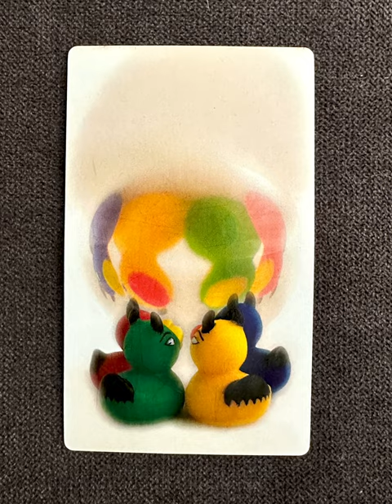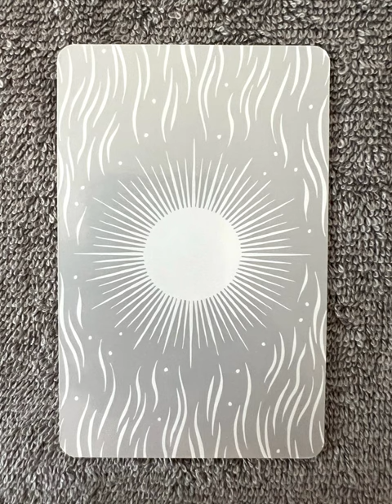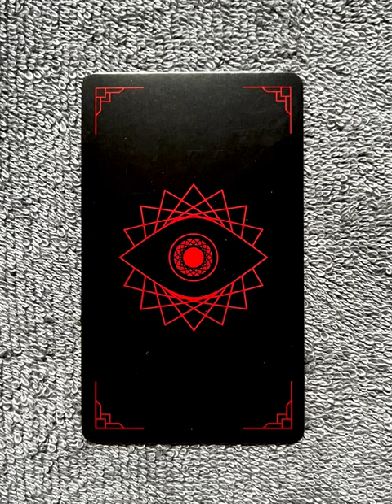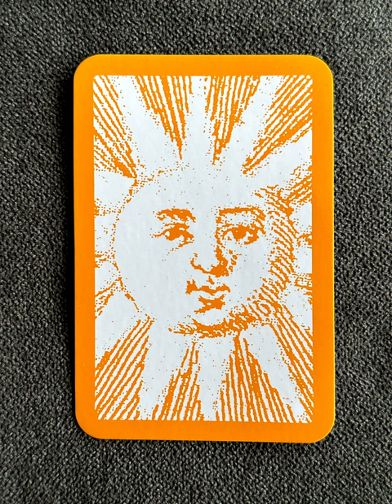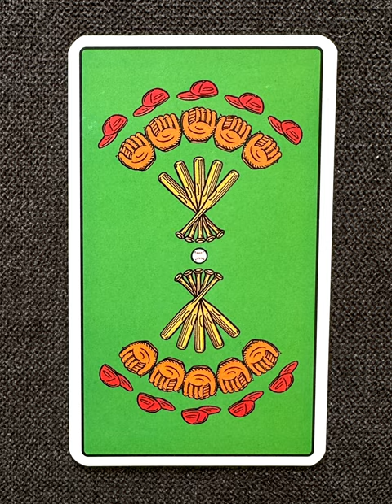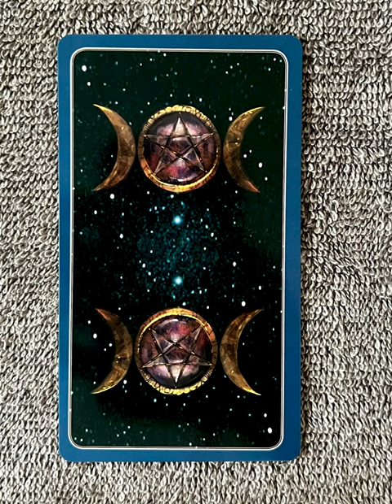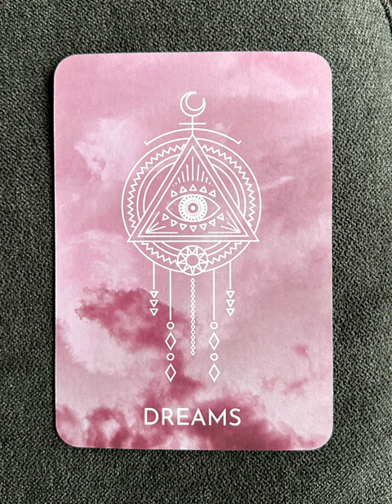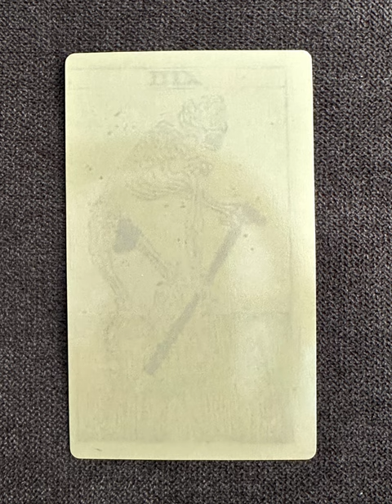Meditation with Tarot Card Art - a relaxing tarot card flip thru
Meditate with Tarot Card Art - a relaxing peaceful calm tarot card flip thru
Meditation with cards flip through

Relax with peaceful ambient music and artwork from all my tarot card’s back images. Forget about your day and chill out as you watch 444 beautiful cards show you their rear.

Tarot Teasers

What does it mean when you see the 444 Angel Number?

The 444 Angel Number is one of the most powerful and significant numbers in numerology. It’s a message from your angels that they are with you, guiding and protecting you on your life path. The number four has special meaning in many cultures and spiritual traditions, so when it appears as an angel number, it carries even more power.

When you see the 444 Angel Number in love and relationships, it can mean several things depending on where you are at this point in time. If you’re single, then the appearance of this number could be a sign that there is someone special coming into your life soon who will bring joy and stability to your world. On the other hand, if you’re already in a relationship then seeing this number may indicate that it’s time for some healing or growth within yourself or between both partners.

The 444 Angel Number also plays an important role when it comes to work and career matters. This number can signify success or abundance if used correctly – particularly if used alongside visualization techniques such as visualizing yourself achieving success through hard work or setting specific goals for yourself each day/week/month etc Additionally, the presence of this angelic energy could suggest that now is the right time to take risks or make changes which will benefit your professional life long-term – such as taking up new opportunities which come along unexpectedly but appear too good to pass up.

Money matters often correlate closely with angel numbers like 444 too – after all, money is a form of energy just like any other kind. Seeing this particular combination might indicate that something positive related to finances is about to manifest itself soon; whether it’s an unexpected windfall from somewhere – only time will tell.

Alternatively, however, it could simply be pointing out areas where improvement needs to be made financially; such as cutting back on unnecessary expenses so savings can be built up over time instead…

Opportunities indicated by 444 often come with a personal development component, such as taking part in workshops or courses to gain new skills that will help propel them forward professionally. Additionally, they may involve activities that give their soul purpose and fulfillment, like volunteering.

Before jumping headfirst into anything though, it’s important to take the time to think things through carefully – even if there appears no downside initially – because what we might believe is best for us isn’t always what turns out to be so.

Potential challenges indicated by the 444 Angel Number may include dealing with difficult people or situations while maintaining one’s composure and standing up for what is right; having enough faith in oneself to push through any obstacles that arise on their journey; and being brave enough to pursue their dreams, no matter how intimidating they may seem. These trials should not deter anyone from following their heart though, as conquering them will provide invaluable wisdom and strength moving forward – furthermore, mountains are much easier climbed when broken down into smaller steps.

Finally understanding the numerology behind why certain combinations appear frequently gives us greater insight into our own lives too – especially regarding recurring patterns seen throughout history. For example, why does 4:44 keep appearing? Well aside from being divined messages sent directly from higher powers above us, it is also likely due to various aspects associated with the four vibrating together harmoniously.

Four represents structure and stability whereas 44 signifies manifestation and inner peace respectively; taken together this suggests grounding ourselves firmly before bringing our wildest desires to fruition.

Seeing Angel Number 444 can signify that your guardian angels are watching over you and guiding you through life. This is why it’s important to pay attention to what this number may mean for love and relationships in the next heading.

relaxing music
calming music
meditate
tarot meditation
meditation
meditation music
peaceful music
anxiety relief
stress relief
tarot cards
tarot decks